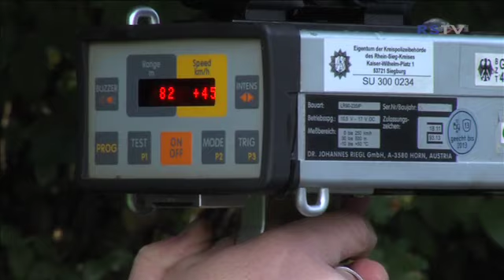Blitzmarathon (10.2013)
Die Kreispolizeibehörde im Rhein-Sieg-Kreis beteiligte sich am 10. Oktober 2013 am ersten bundesweiten Blitz-Marathon mit insgesamt 50 Messstellen. Das Konzept des Landes NRW gegen das Rasen als Killer Nr. 1 auf unseren Straßen ist so erfolgreich, dass sich nun alle Bundesländer am Blitz-Marathon beteiligten. Dass die Kampagne, die vor 1,5 Jahren gestartet wurde, Wirkung zeigt, bestätigen inzwischen auch namhafte Wissenschaftler und Polizeioberrat Hans Peter Sperber von der Kreispolizeibehörde Siegburg. Im Zuständigkeitsgebiet der Kreispolizeibehörde ist die Zahl der Geschwindigkeitsunfälle in den letzten Jahren um 31% zurück gegangen. Dieser Rückgang wird sich nach ersten Prognosen in der Bilanz für das Jahr 2013 noch weiter fortsetzen. Gemeinsam mit der Straßenverkehrsbehörde des Kreises verfolgt die Polizei das Konzept der Geschwindigkeitsüberwachung an gefährlichen oder gefährdeten Straßen und Orten. Die Beamten konzentrierten sich auch beim Blitz-Marathon auf die unfallauffälligen Strecken, auf schutzwürdige Bereiche wie Schulen, Kindergärten und Seniorenheime sowie auf Gefahrenstellen.